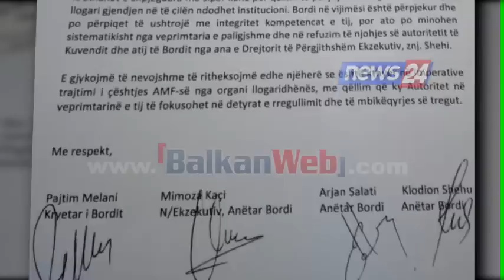Përplasja/ PS shkarkon drejtoreshën e AMF Enkelejda Shehin, voton kundër LSI